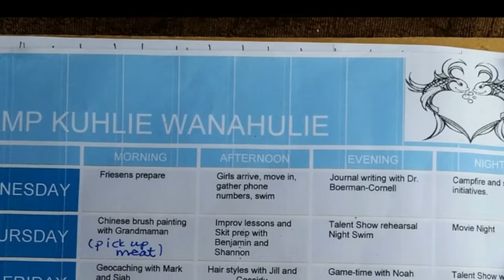Kamp Kuhlie Wanahulie 2016